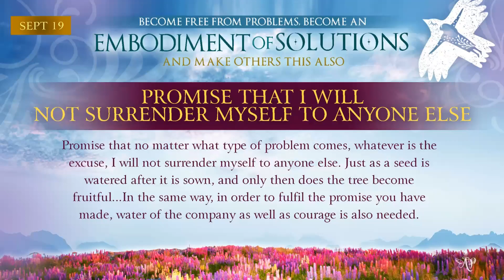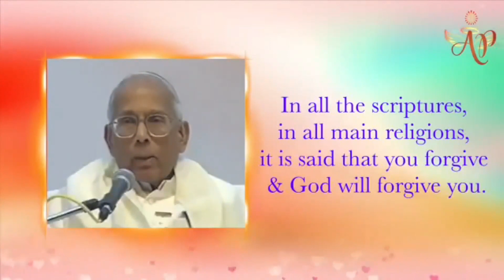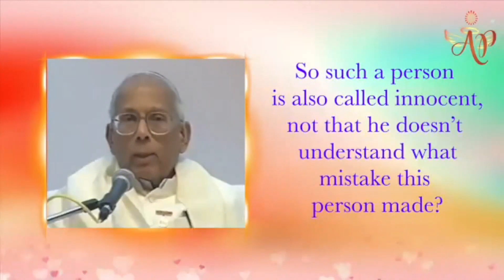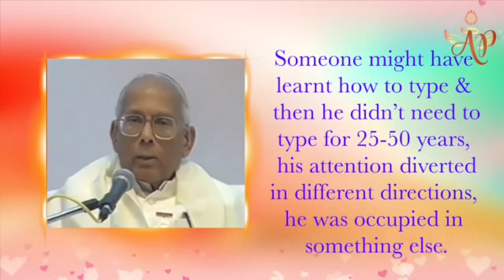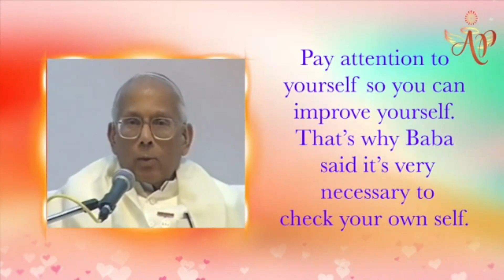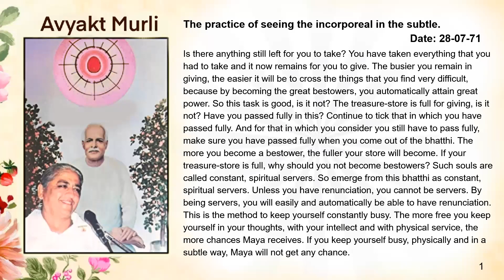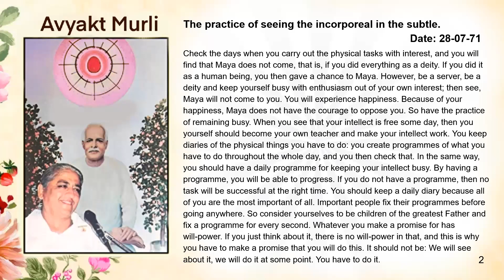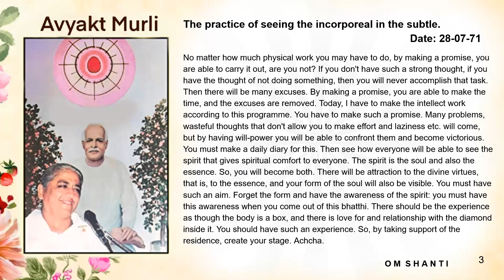Hindi September 18,2023 Mohini Didi Become free from problems, become an embodiment of solutionsmake